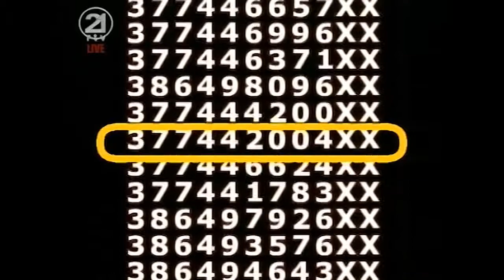Thirrja e Artë - Emisioni i Parë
Disa sekuenca nga emisioni i parë i "Thirrja e Artë".
Some sequences from the show "Thirrja e Artë".